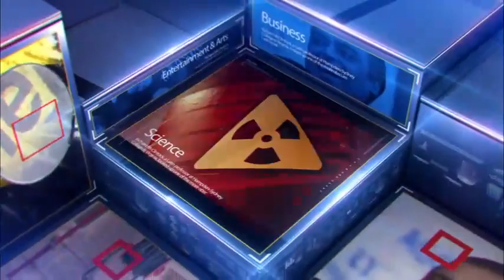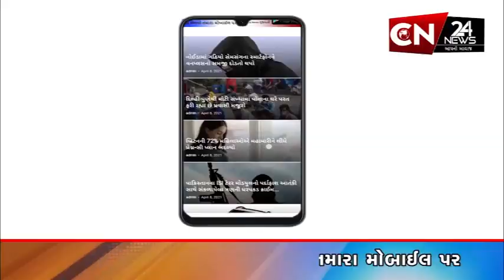ભરૂચ : વાલીયાના પઠાર ગામમાં ટ્રેકટરમાં ભરેલા સૂકા ઘાસમાં લાગી આગ